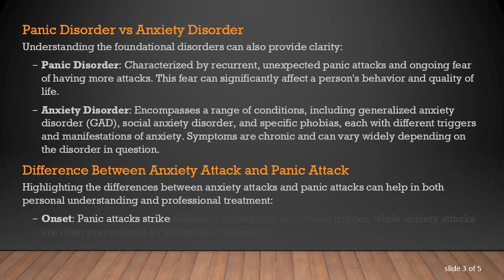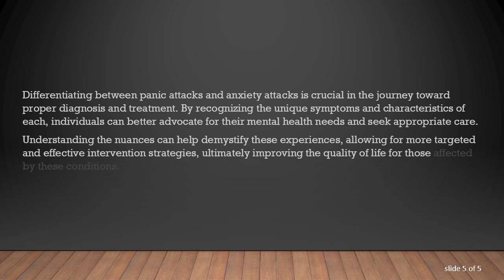Understanding the Differences: Panic Attack vs Anxiety Attack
Learn about the differences and similarities between panic attacks and anxiety attacks, and how to identify their symptoms.

Navigating mental health terminology can be challenging, particularly when distinguishing between similar terms such as panic attacks and anxiety attacks. While these terms are often used interchangeably, it is important to understand that they are not the same. This guide will elucidate the key differences and similarities between panic attacks and anxiety attacks, and provide insights into their respective symptoms.

Anxiety Attack vs Panic Attack: Symptoms

One of the primary points of confusion is the symptoms associated with panic attacks and anxiety attacks. Although the physical and emotional manifestations can overlap, there are distinct differences:

Panic Attack Symptoms: Panic attacks often come on suddenly and without warning. Symptoms include intense fear, a sense of impending doom, heart palpitations, chest pain, shortness of breath, dizziness, and feelings of detachment or unreality.

Anxiety Attack Symptoms: Anxiety attacks typically have a gradual onset, often in response to a stressor. Symptoms include excessive worry, muscle tension, restlessness, fatigue, difficulty concentrating, irritability, and sleep disturbances.

Panic Disorder vs Anxiety Disorder

Understanding the foundational disorders can also provide clarity:

Panic Disorder: Characterized by recurrent, unexpected panic attacks and ongoing fear of having more attacks. This fear can significantly affect a person's behavior and quality of life.

Anxiety Disorder: Encompasses a range of conditions, including generalized anxiety disorder (GAD), social anxiety disorder, and specific phobias, each with different triggers and manifestations of anxiety. Symptoms are chronic and can vary widely depending on the disorder in question.

Difference Between Anxiety Attack and Panic Attack

Highlighting the differences between anxiety attacks and panic attacks can help in both personal understanding and professional treatment:

Onset: Panic attacks strike suddenly and without an obvious trigger, while anxiety attacks are often precipitated by stressors or concerns.

Duration: Panic attacks are usually short-lived, peaking within minutes and lasting less than an hour. Anxiety attacks can be more prolonged, persisting for hours or potentially days.

Intensity: Panic attacks are often more intense, with a heightened sense of terror and physical symptoms. Anxiety attacks, while distressing, generally produce less severe symptoms.

Anxiety Attack and Panic Attack Difference: Real-life Implications

Understanding the difference between anxiety attacks and panic attacks can significantly impact how we approach treatment and management. For instance, techniques such as cognitive-behavioral therapy (CBT) can be tailored more precisely to address the underlying issues, whether it’s recurrent panic attacks or chronic anxiety.

Whether you're managing anxiety or panic symptoms, the ability to identify and understand these differences can pave the way toward effective treatment and self-awareness.

Conclusion

Differentiating between panic attacks and anxiety attacks is crucial in the journey toward proper diagnosis and treatment. By recognizing the unique symptoms and characteristics of each, individuals can better advocate for their mental health needs and seek appropriate care.

Understanding the nuances can help demystify these experiences, allowing for more targeted and effective intervention strategies, ultimately improving the quality of life for those affected by these conditions.